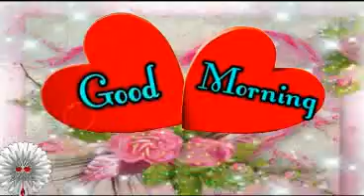GOOD MORNING video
Hello friends,
Welcome to “Beautiful Wishes Status” YouTube channel.  I am wishing you a very good morning and may the day bring you new opportunities and your dreams be realized.
We are creating the following wishes status videos for the entertainment purpose:
It's a fully Entertaining & musical channel. Here, you can watch varieties of Musical and Natures videos/status. The purpose of the video is to entertain people and spread love all over the world.